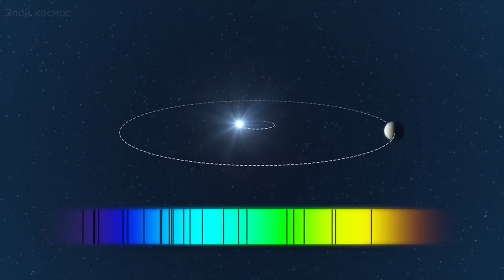ПРОКСИМА ЦЕНТАВРА - 20 ЛЕТ ДО ПЛАНЕТЫ ЗЕМНОГО ТИПА !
PROXIMA CENTAURI-20 YEARS TO EARTH-TYPE PLANET !